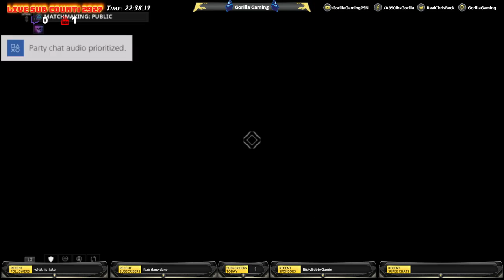[Warframe][PS4] 🦍Gorilla Gaming®| Warframe: Live Builds, Eidolon Hunts, Q&A